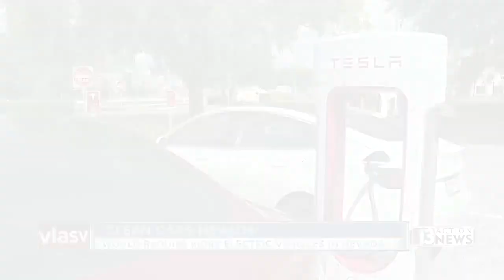13 Action News Latest Headlines | June 22, 8pm